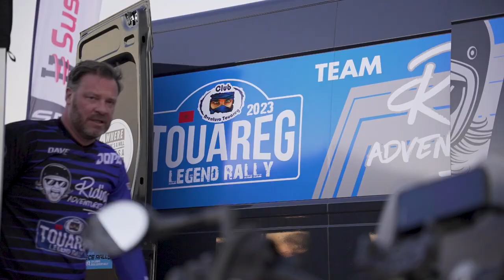Touareg Legend Rally - Day 3